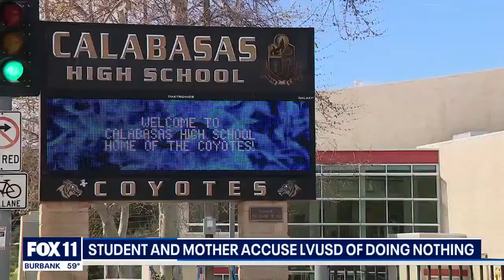Nude photo scandal at Calabasas High School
A second teen and her family are accusing Las Virgenes Unified of failing to protect students following allegations of nude photos being spread by another student.